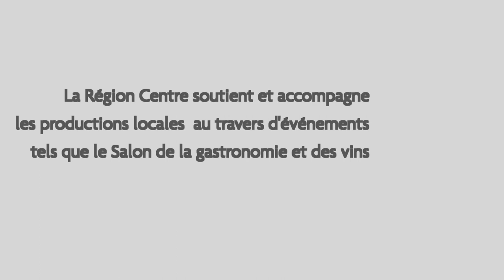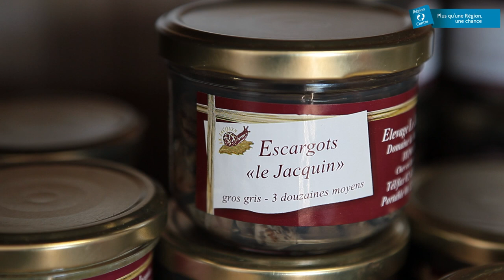Maryse Jacquin escargots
Maryse le Jacquin est éleveur d'escargots depuis 20 ans en Région Centre. Elle Participera au Salon de la gastronomie et du vin du 18 au 21 novembre 2011.